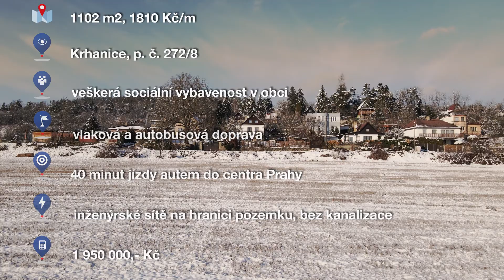Zdraví v Posázaví - Šimon Jelínek - REMAX PARTNER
Kus půvábné krajiny v Krhanicích může být teď váš. Nasedněte na posázavský pacifik. Uvidíte sami, tohle místo si prostě zamilujete.